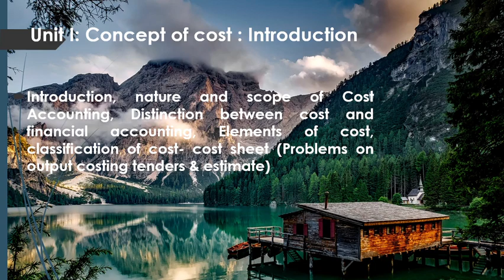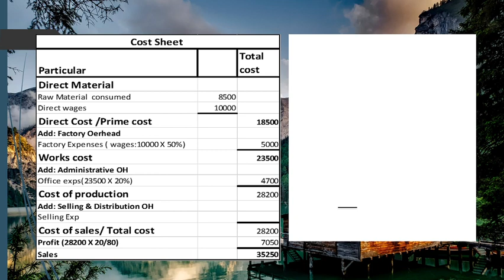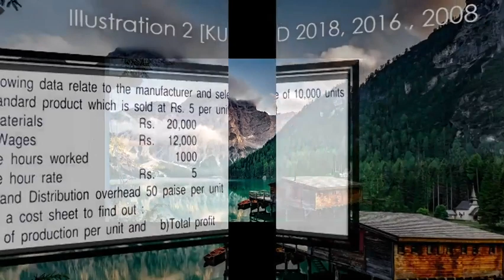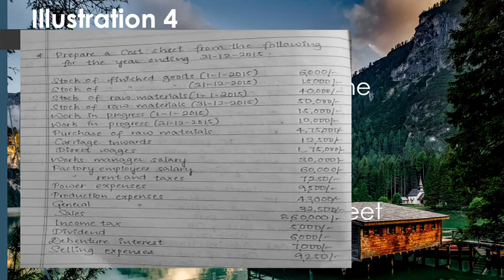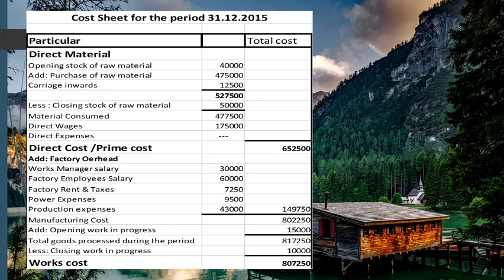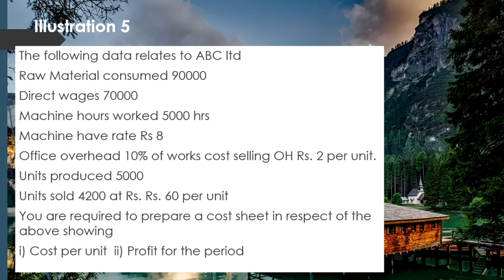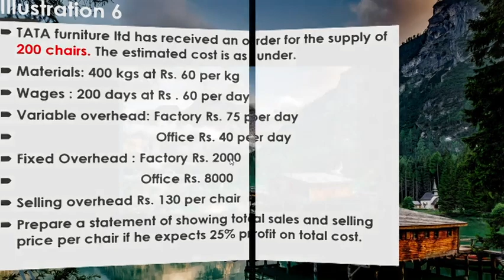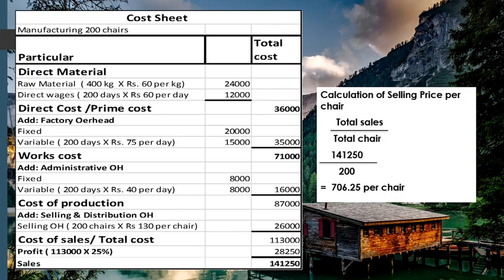Unit 1 Ouput Costing Session 3. Modes of entering in to international trade BBA VI sem KSAWU